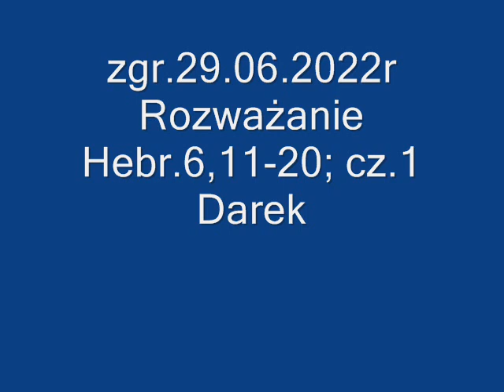zgr 29 06 2022r Rozważanie Hebr 6,11-20; cz 1 Darek